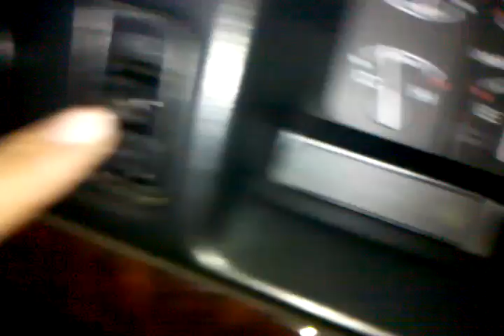POV F150 1995 5.0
Lights, POV, F150, 1995, 5.0 302 L.E.D.s